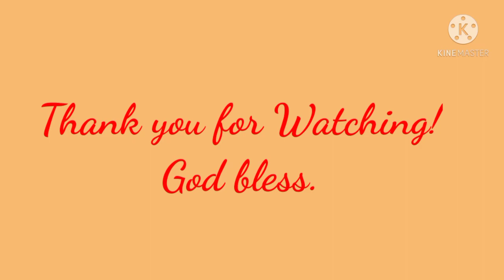Polo w/ Bible Cake and Lady black pink Cake